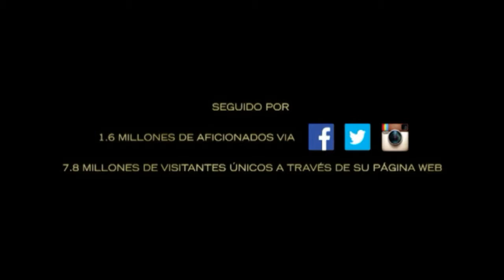Welcome to Rally Dakar 2016 / Bienvenidos al Dakar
Dakar 2016